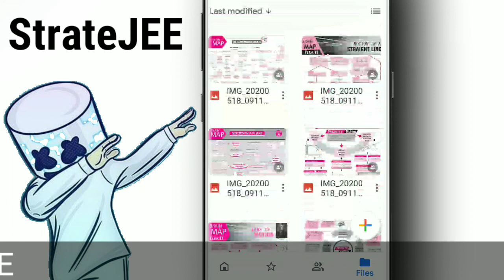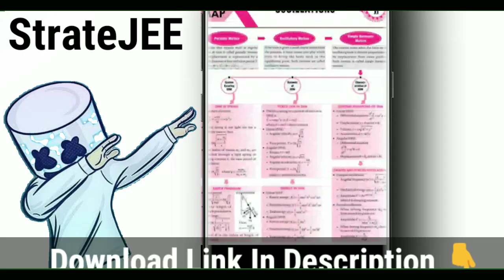Physics Chapterwise Mind Maps Class 11 & 12 Free | JEE physics mind maps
👉👉IF YOU ARE FINDING ANY PROBLEMS IN OPENING THESE LINKS THEN WATCH THIS VIDEO AND TRY AGAIN🤘

7 steps to mind maps